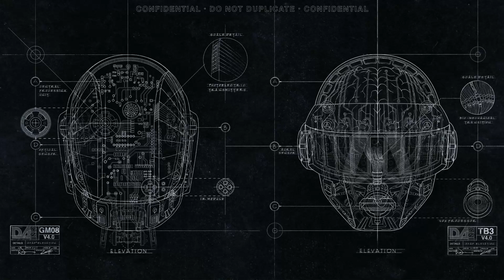Daft Punk - Lose Yourself To Dance ft. Pharrell Williams (Drumless Edit)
The original and drumless versions of 'Lose Yourself To Dance' mixed together for a live feel.

Please turn on notifications for new remixes every Monday! Tap twice on the notifications bell (🔔) to be notified for all videos.

Element J provides fresh, high-quality remixes and mashups for Hip-Hop/R&B fans, with new mixes released every Monday containing concepts never heard before!